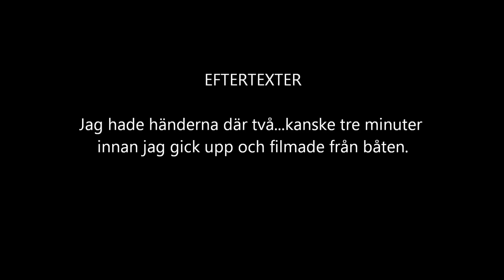White shark Africa Shark attack Mosselbay.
The shark craches in to the cage full of people just outside the coast of Mosselbay South Africa.